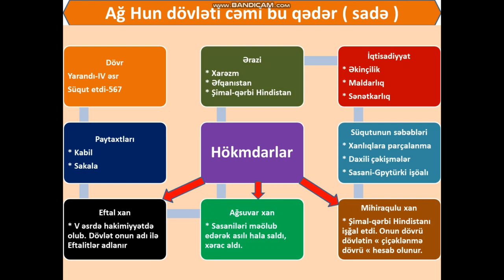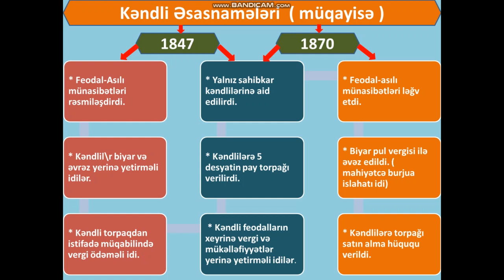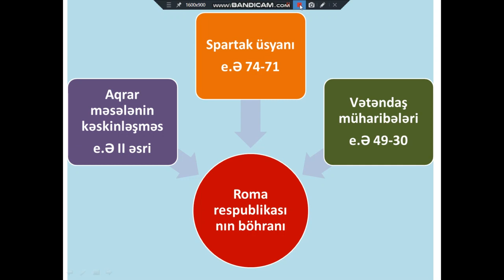İmtahana hazırıq...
Motivasiyanı yüksək tutmaq birinci düsturumuzdur...